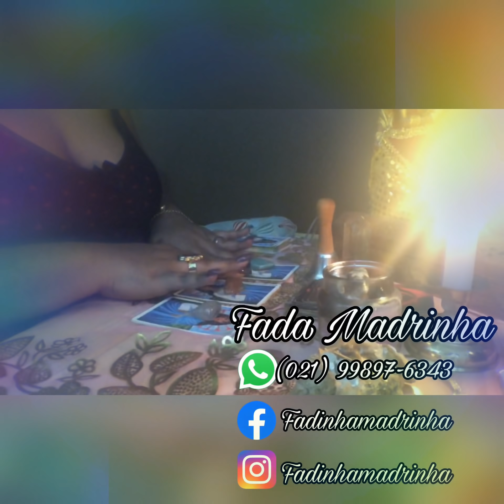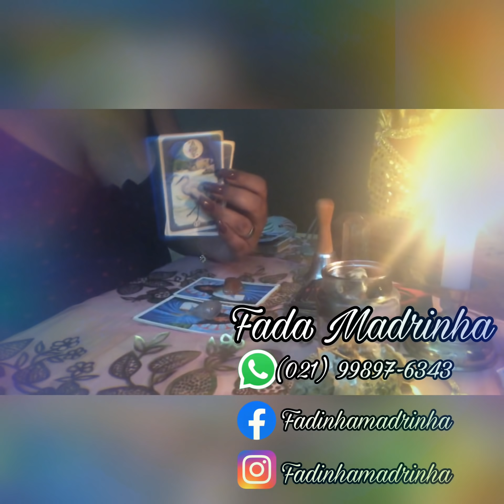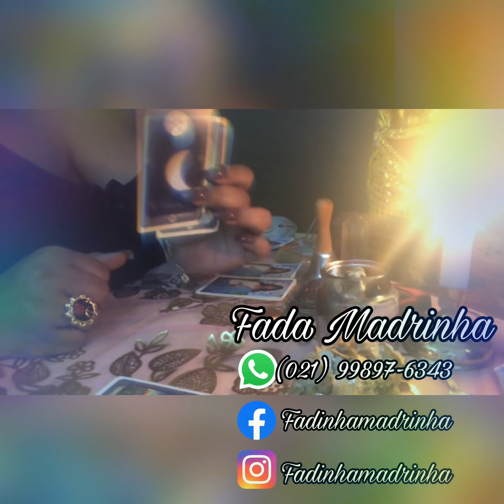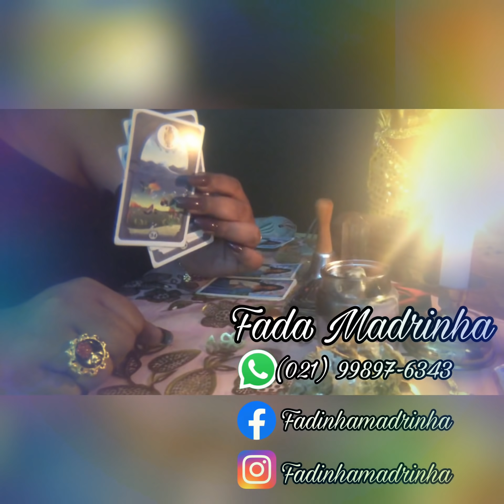Será que ele (a) ainda tem sentimentos por mim ? Baralho cigano Responde